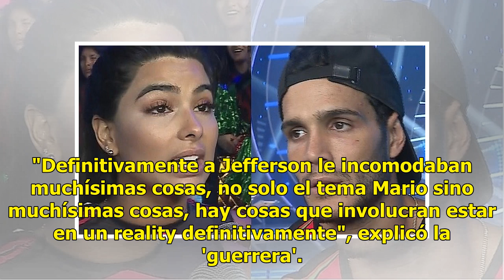Ivana Yturbe confirmó el fin de su relación con Jefferson Farfán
Ivana Yturbe anunció su ruptura con Jefferson Farfán tras el 'ampay' con Mario IrivarrenLa modelo Ivana Yturbe confirmó en declaraciones exclusivas para América Espectáculos que finalizó su relación con el futbolista Jefferson Farfán, además, descartó una posible reconciliación con Mario Irivarren, ...